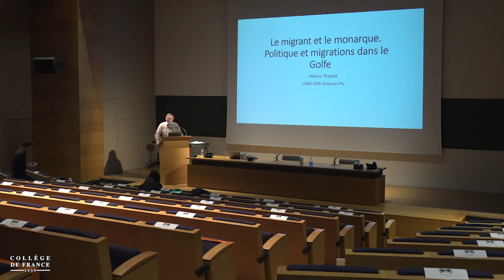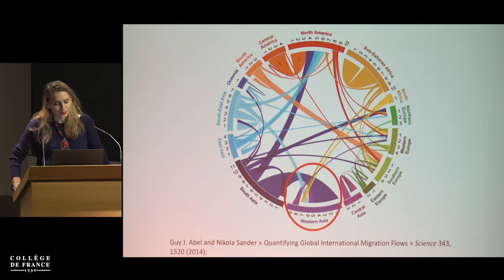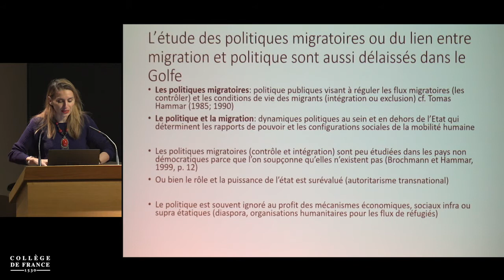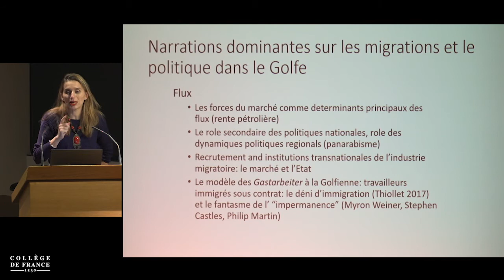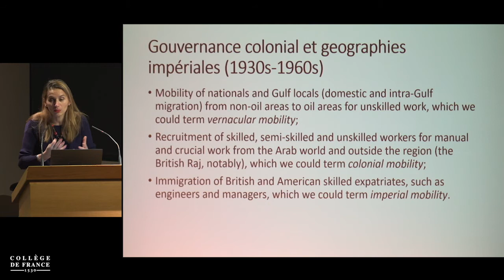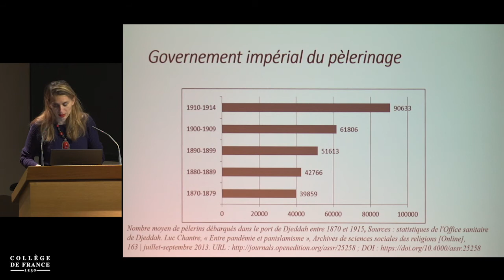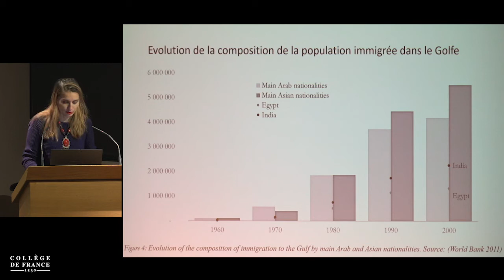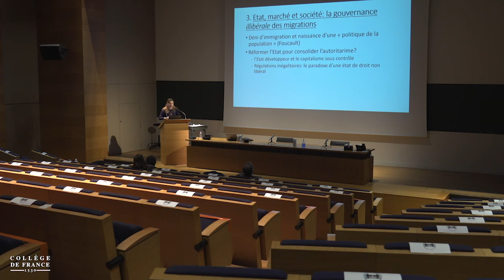Les politiques migratoires de par le monde (9) - François Héran (2020-2021)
Enseignement 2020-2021 : Les politiques migratoires de par le monde
Séminaire du lundi 30 novembre 2020 : Le migrant et le monarque : penser les migrations et le politique en Arabie saoudite

Intervenant(s) : Hélène Thiollet, Politiste, Centre de recherches internationales - CERI, Sciences Po, Paris